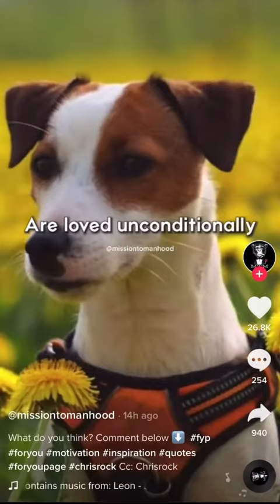Drew Afualo - so dramatic & for whaaaaat LMFAO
so dramatic & for whaaaaat LMFAO